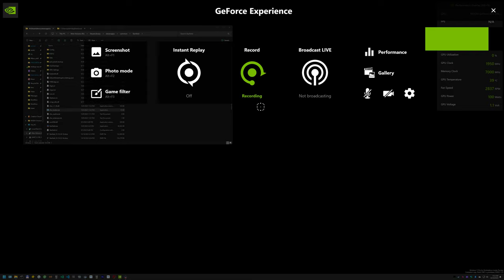Some "Random" Starfield Chaos For About an Hour and a Half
i've been manually tweaking the various INI files for the game to get my 2080 Ti to perform how i think it should without losing much if any visual quality. i won't be posting the changes i've done because its still experimental. like for example the rendering blacks out on occasion during FPS dips. that has to do with the DLSS mod and the dynamic resolution getting confused. there might be other things that are strange too... but i can play starfield with amazing quality at high resolution and i want to get my custom settings to a point where MOST Turing era Nvidia GPUs can perform well and look well in this amazing and oh so fun game!